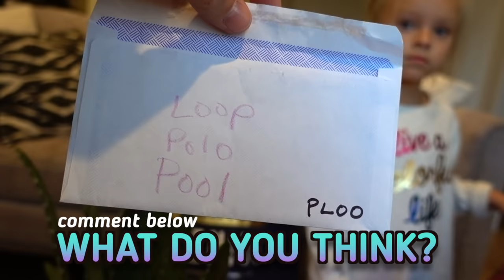FOUND Abandoned SAFE! Searching for Game Master Clues...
Today we try and crack open our mystery SAFE! We find a bunch of hidden clues but need your help solving the puzzle!!!

27890 Clinton Kieth Rd STE D-401,